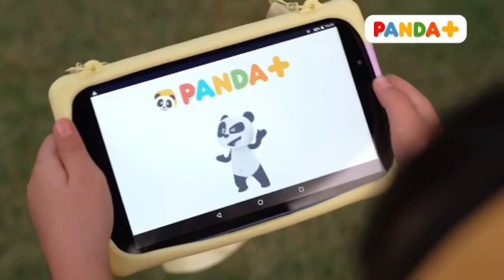Canal Panda (Portugal) - Continuity (July 12, 2024) (Requests #114)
requested by kin..